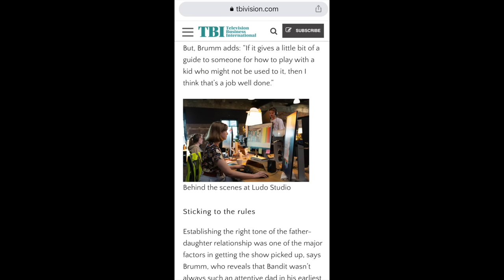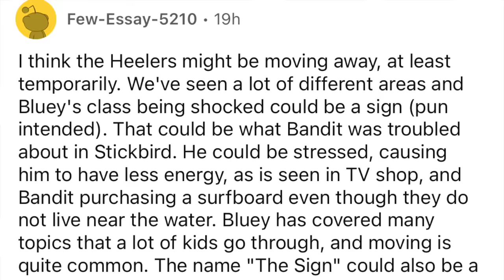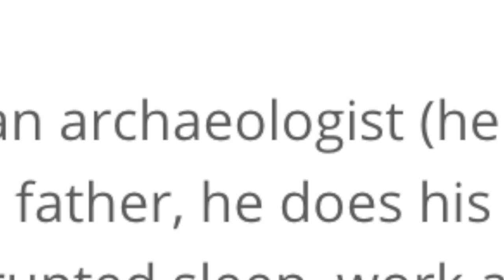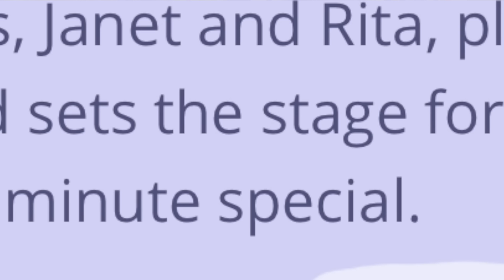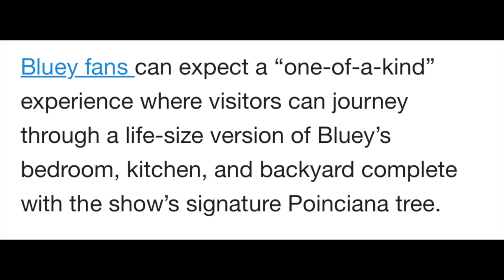Is Bluey’s House FOR SALE in the new 28-minute episode THE SIGN?! (Bluey Theory: Bye Heeler House)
New Bluey sign trailers have dropped and left us guessing if the Bluey house is for sale?!?! Ghost basket and The Sign air in April and this bluey theory about bluey's house maybe being sold has run rampit on reddit, so lets talk about all the facts that might leed the heeler house being for sale.

I am a big fan of bluey and with almost all of season 3a, 3b AND 3c airing in worlwdie, I thought I would do a breakdown of every episode with a small review, some spoilers, and any bluey theories that might pop up. New bluey episodes are out, and now we know Ghost Basket and The Sign will be out in April!! and Surprise is still to air!